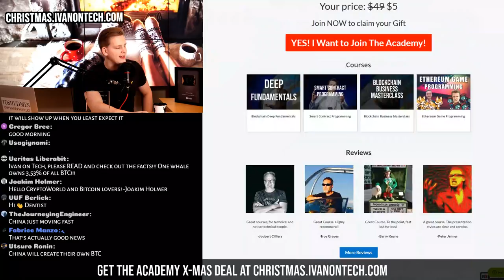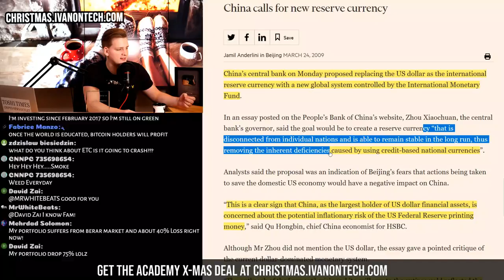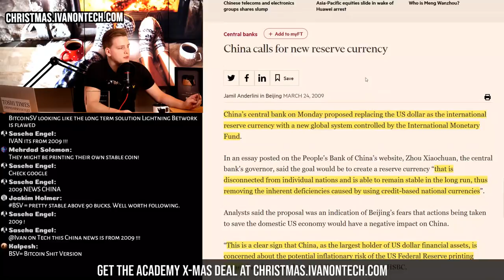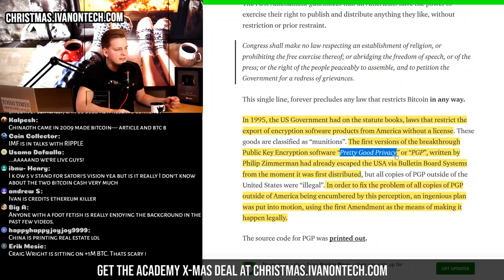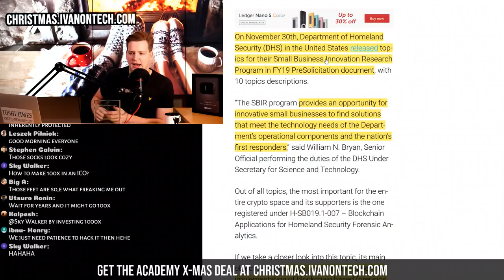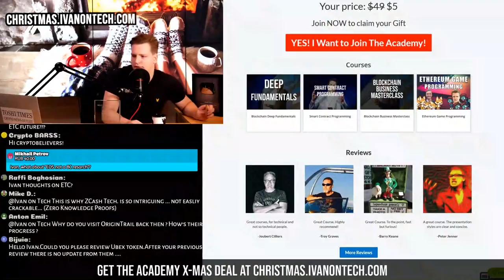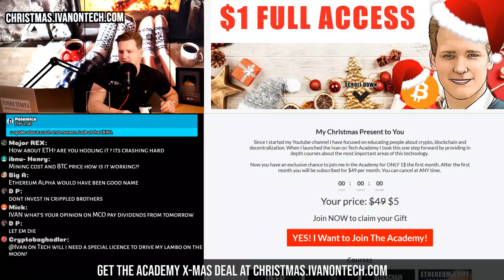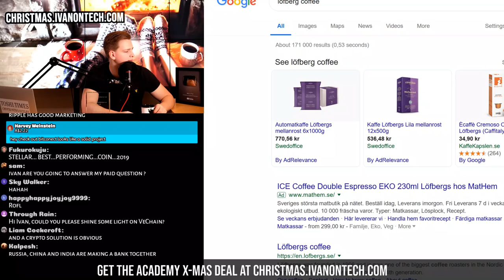BITCOIN 1% WHALE? DHS To Track Monero and Zcash